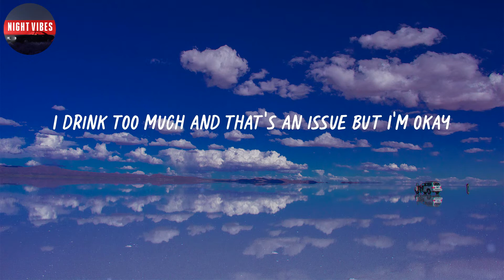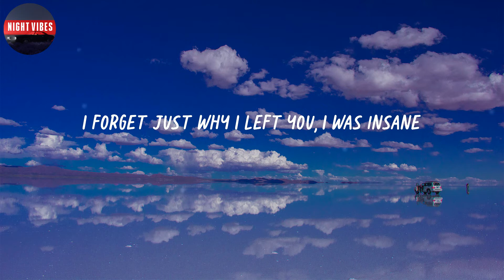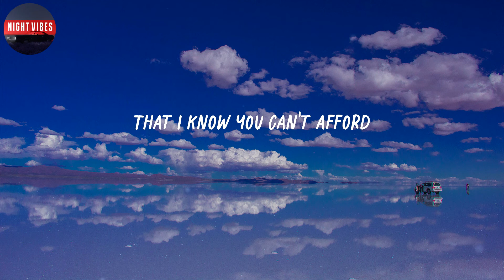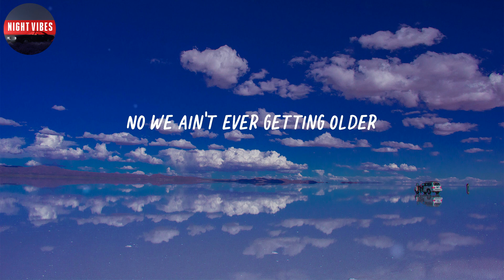The Chainsmokers - Closer (Lyrics)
Lyric video for "Closer" by The Chainsmokers

🎤 Lyrics: The Chainsmokers - Closer